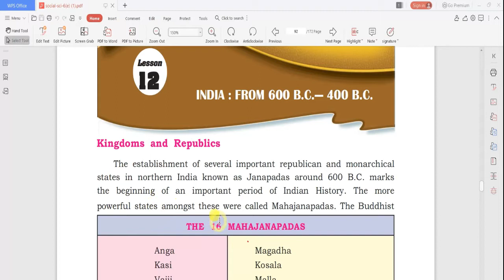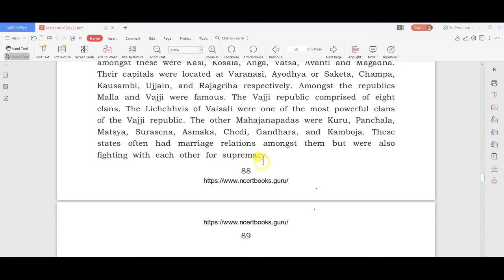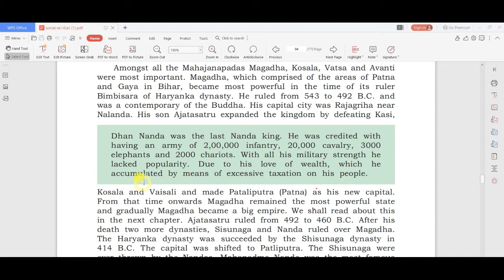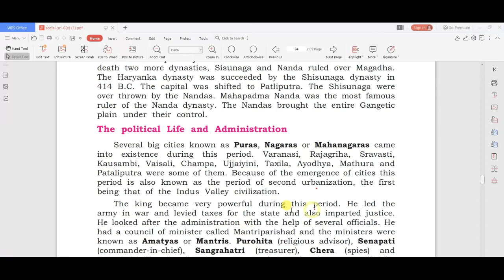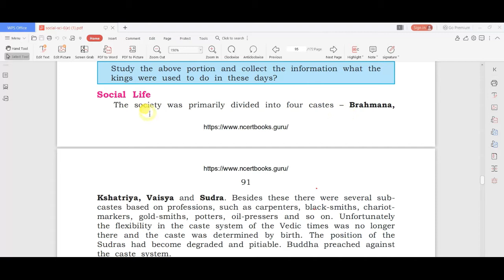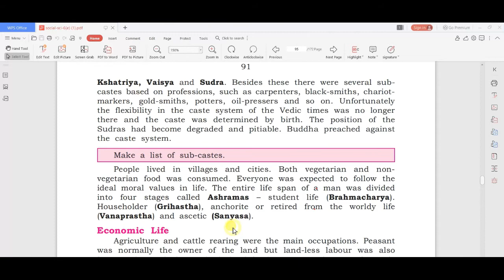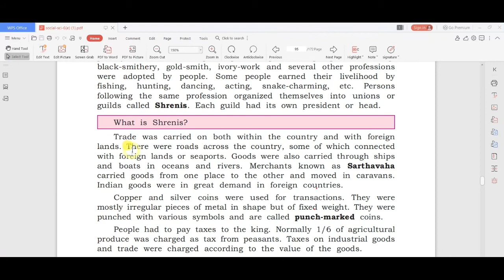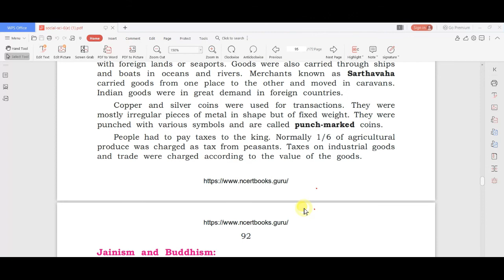CLASS 6TH SOCIAL SCIENCE (HISTORY) CHAPTER-12 PART 1 II INDIA:FROM 600 B.C-400 B.C II PSEB I NCERT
SOCIAL SCIENCE
CLASS 6TH
LESSION: INDIA FROM 600 B.C -400 B.C
ENGLISH MEDIUM FULL EXPLANATION IN HINDI
PSEB
PSEB MOHALI
PSEB ONLINE STUDY
PUNJAB SCHOOL SYLLABOUS
NCERT
PUNJAB SCHOOL EDUCATION BOARD
INDIAJAINISM AND BUDDHISM
MAIN DOCTRINES OF JAINISM
MAGDHA
HISTORY
REPUBLICS
16 mahajanpad

👇👇👇👇SUPPORT ME GUYS👇👇👇👇 (ITS FREE)